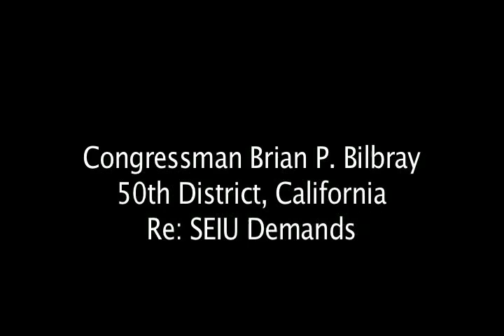Bilbray on Obama Threatening California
Congressman Bilbray is interviewed about Obama threatening to take away more than $6 billion in stimulus money to California if the state does not kowtow to the demands of one of the unions.